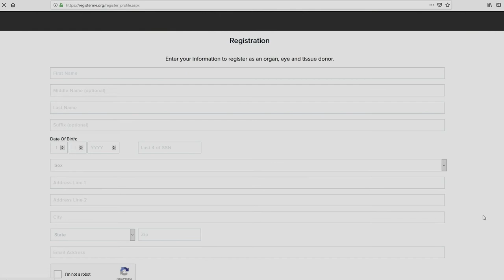PSA re Organ Donations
Student-created PSA Video to encourage organ donor registrations.
Interview with Reno Mayor Hillary Schieve.
Produced, Directed, and Musical Score by Luke Noonen.

Special thanks to Reno Mayor Hillary Schieve for sharing her story and for her time!